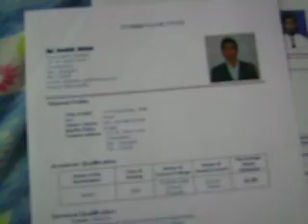saddu interview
entertainment